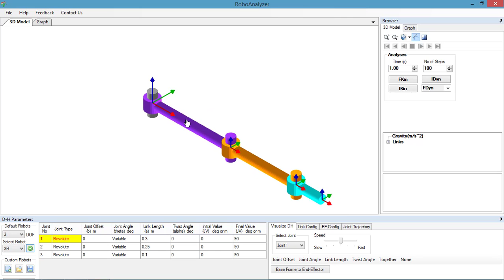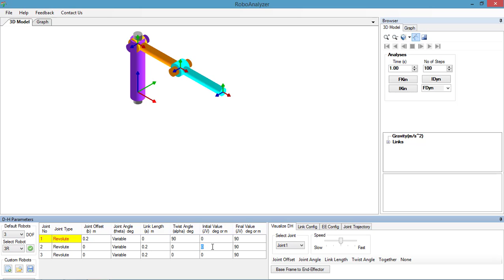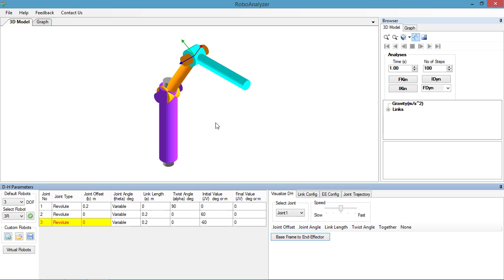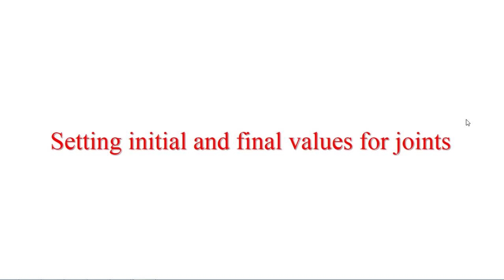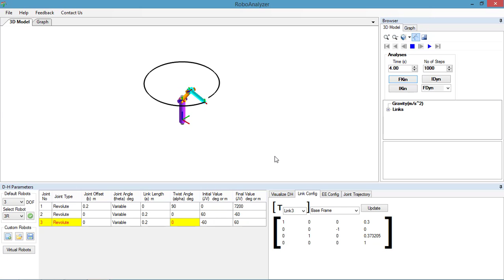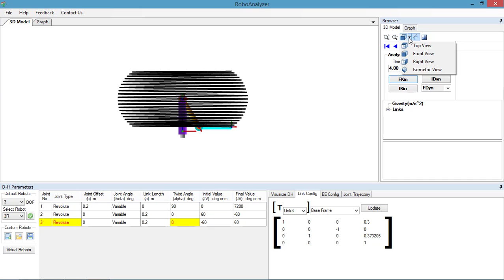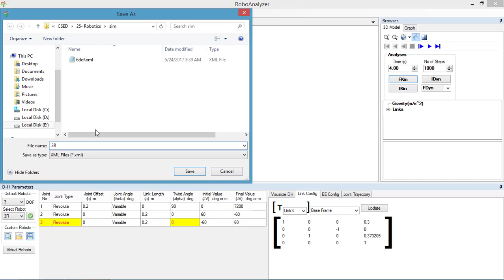RoboAnalyser Software Tutorial : Example on 3R robot manipulator